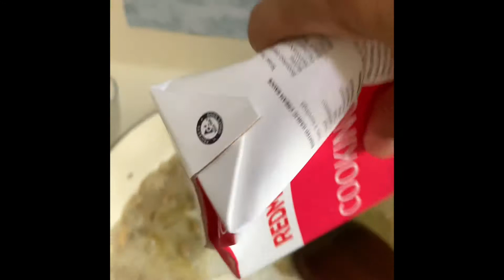Uber creamy chicken and mushroom pasta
Pan frying the chicken breasts enhances their flavor. Sautéing the onions in the drippings and deglazing with wine makes sure all the flavors are mixed.
Adding a portion of parsley to the freshly cooked pasta gives the dish a fragrant touch.
The corn starch slurry is what makes this dish so creamy!
Hope you get to try this dish.